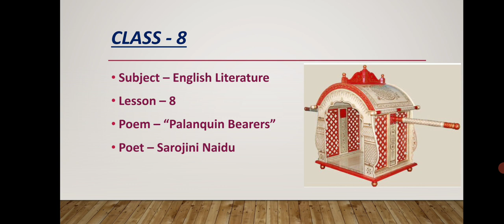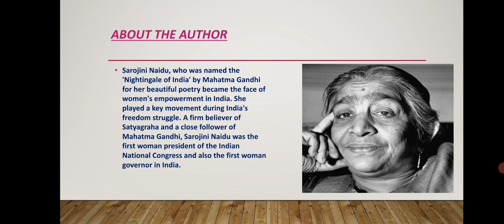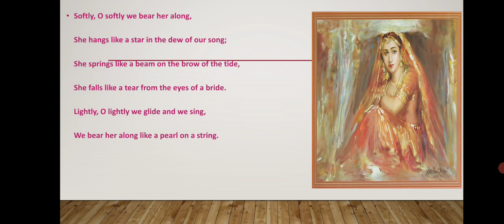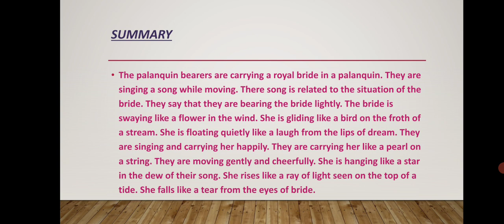CLASS:8, LESSON:8, PALANQUIN BEARERS